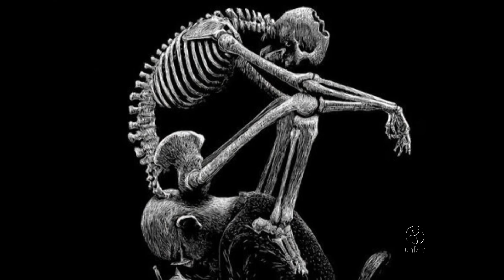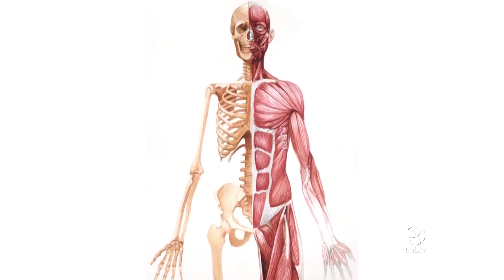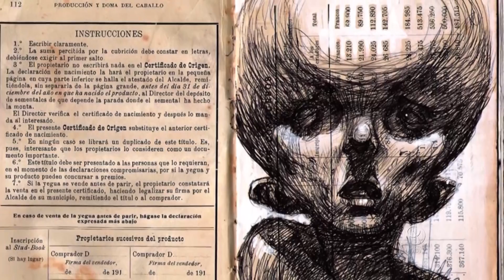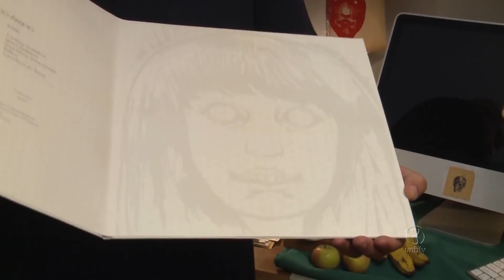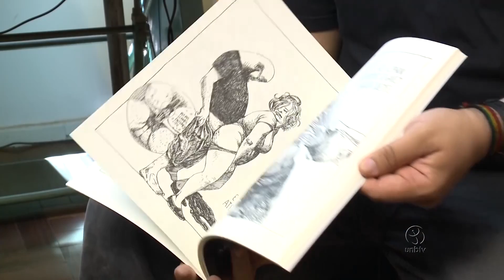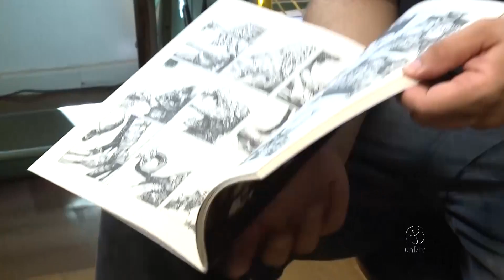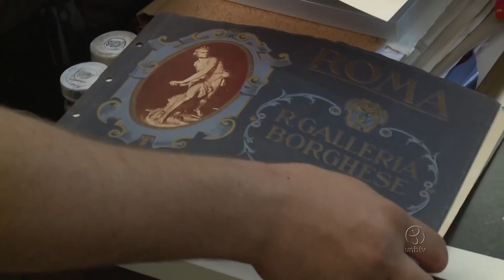Conheça o artista Eduardo Belga | Esboços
O artista Eduardo Belga comenta sua trajetória e suas obras no programa Esboços.